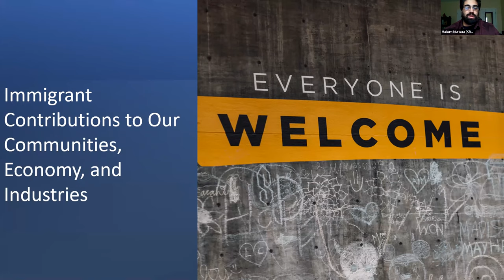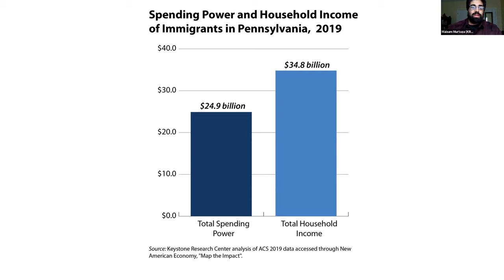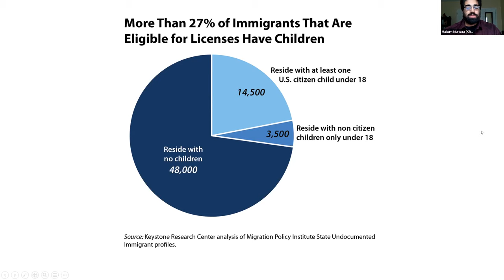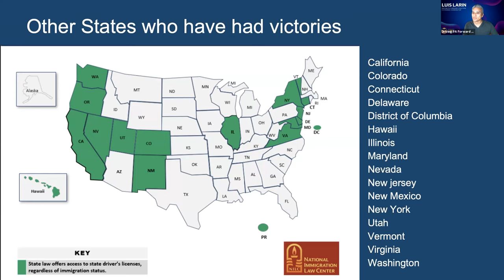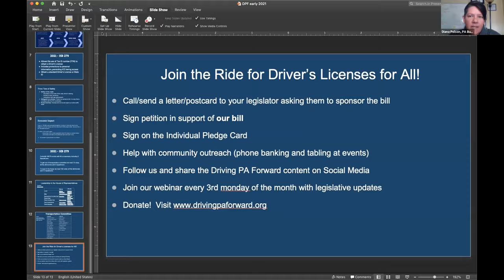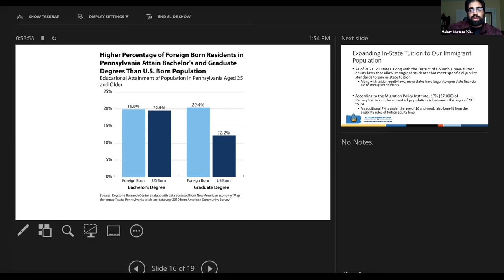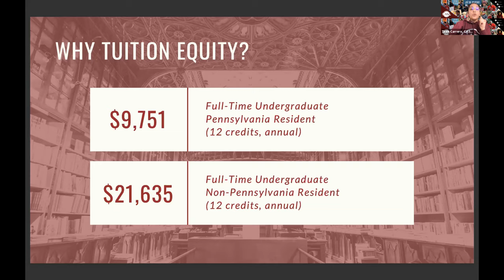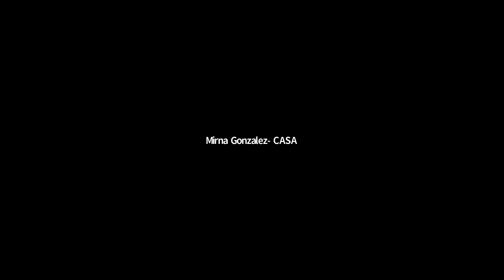Workshop: Supporting Campaigns for Immigrant Rights in Pennsylvania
PA Budget Summit 2021: Day 3, March 25.
The workshop featured key findings from research produced by the Keystone Research Center and the Pennsylvania Budget and Policy Center, examining the many contributions immigrants bring to the commonwealth. The workshop also featured key leaders of campaigns for immigrant rights in the state. Panelists discussed current and pending legislation designed to improve the quality of life for Pennsylvania's immigrant population, namely tuition equity and access to driver's licenses for undocumented immigrants.